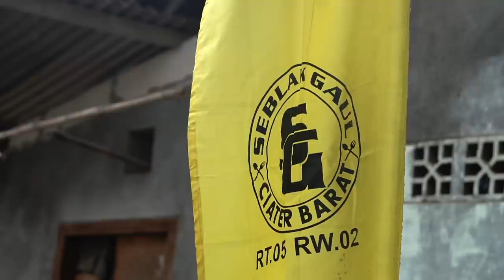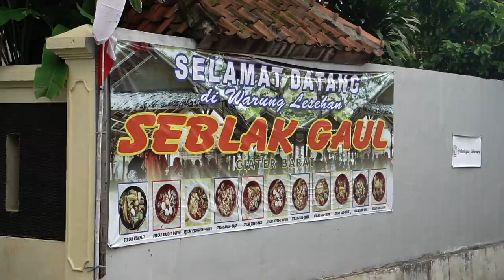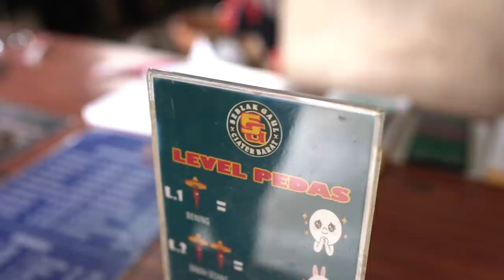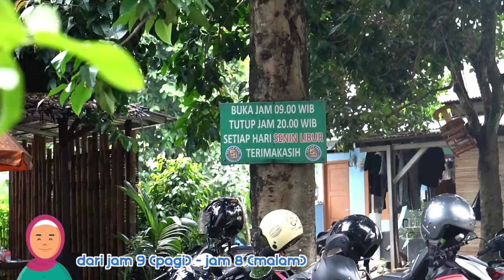SEBLAK PALING RAME TAPI TERSEMBUNYI DI SERPONG!!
Hi guyss,, di video ini gw datengin tempat makan seblak yg tersembunyi di  daerah Serpong.. Namanya Seblak Gaul, tempatnya rada tersembunyi tapi ternyata rame bgt loh yg dateng.. Penasaran kan reviewnya seperti apa??

Seblak Gaul
Alamat: Jalan Nn No.43, Ciater, Kec. Serpong, Kota Tangerang Selatan, Banten 15310